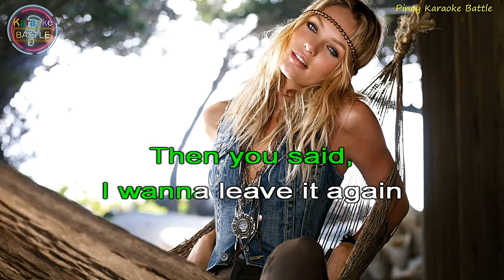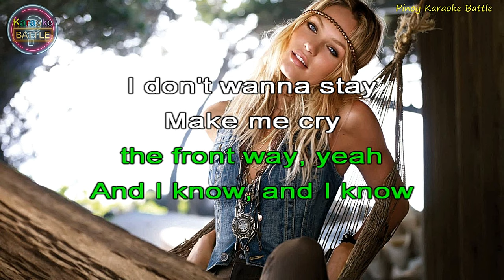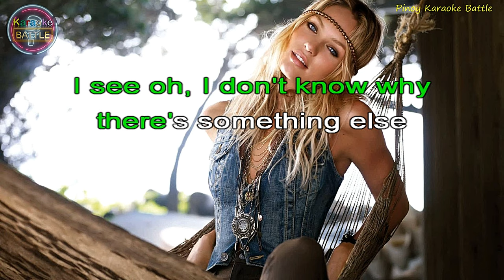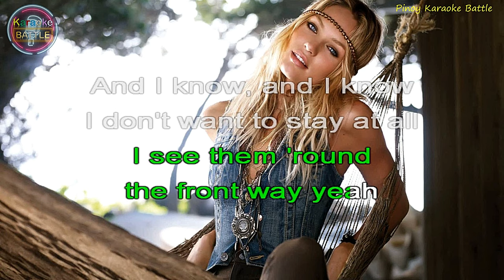Yellow Ledbetter (KARAOKE) | Pearl Jam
"Yellow Ledbetter" is a song by the American grunge band Pearl Jam. Featuring lyrics written by vocalist Eddie Vedder and music co-written by bassist Jeff Ament and guitarist Mike McCready, "Yellow Ledbetter" was an outtake from the band's debut album, Ten (1991). "Yellow Ledbetter" was selected by the band to be on the B-side of the 1992 single "Jeremy", where it was first released. The song eventually found its way onto radio, peaking at number 21 on the Billboard Mainstream Rock Tracks chart. The song was also included on Pearl Jam's 2003 B-sides and rarities album Lost Dogs, and on their 2004 greatest hits album Rearviewmirror (Greatest Hits 1991–2003).

Without being released as a single, "Yellow Ledbetter" peaked at number 21 on the Billboard Mainstream Rock Tracks chart and number 26 on the Billboard Modern Rock Tracks chart in 1994. The song has become a favorite among fans of the band. Although the song was not released on any of Pearl Jam's studio albums, it remains one of their most popular songs.

Steve Huey of Allmusic said that McCready's "airy Hendrix imitations provide the essential meat of the song." He added, "Eddie Vedder's vocal is alternately intense and achingly wistful, with the latter particularly suiting the song's mood." He proclaimed "Yellow Ledbetter" as "the sound of a band overflowing with prime material."[14] Will Hermes of Spin said, "The Hendrix-indebted power ballad "Yellow Ledbetter" is some of the best Pearl Jam music ever recorded."

A brief snippet of the song appears in the series finale of the television series Friends after Rachel boards the plane. This marked the first time that Pearl Jam licensed a song for usage in a television show. According to a spokesperson for the group, it was, "simply a matter of the show's producers asking permission." The song also played over the end credits of the 2011 film 50/50. The song was used in Season 1, Episode 8 of Stumptown.

Yellow Ledbetter · Pearl Jam

Lost Dogs

Mixing  Engineer, Producer: Rick Parashar
Composer: Mike McCready
Composer: Jeff Ament
Lyricist: Eddie Vedder